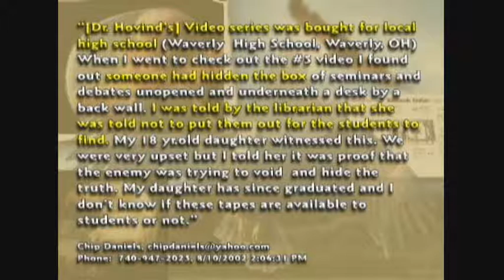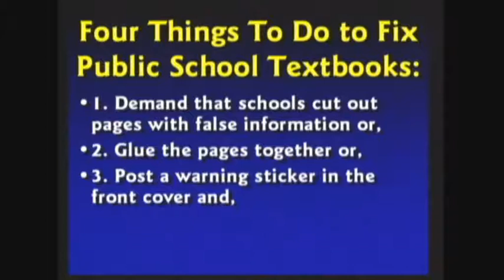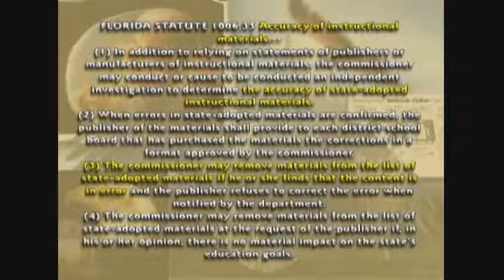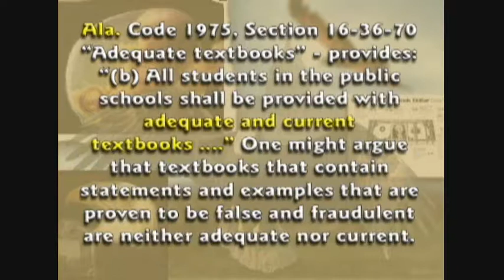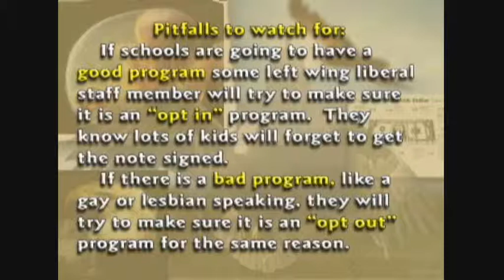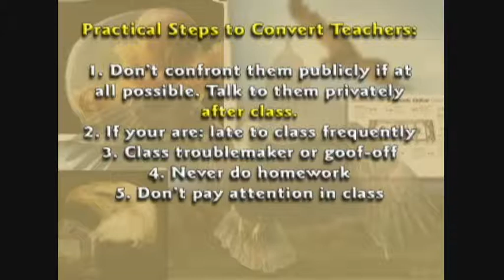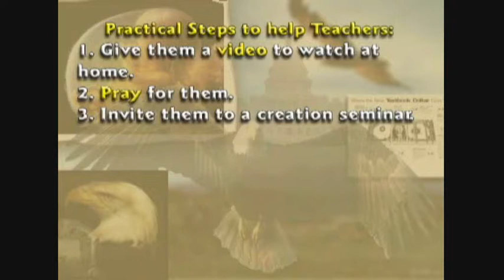Skinhead USA Soldier,Skinhead VS Gangsta,BLACK BLOCK VS Skinheads,Re White Pride World Wide 5of17